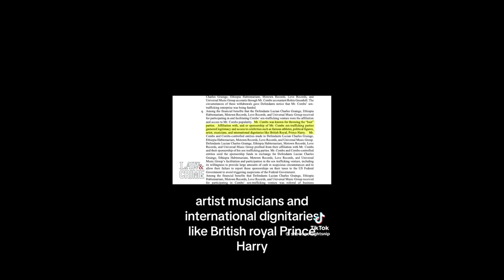Breaking News:P Diddy In More Trouble And Loosing More Mills💰 And More Lawsuits!!!😱🤯🤒🫡